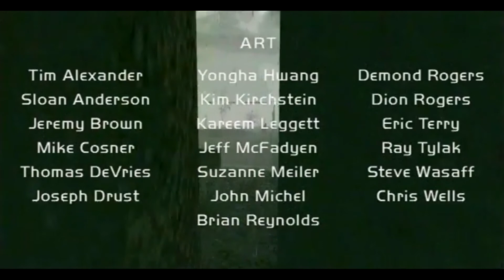Ghost Recon - Mission 15: Schaumrasur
Und noch einmal mit Gefühl.

Spiel: Tom Clancy's Ghost Recon
Mission Mission 15: Schaumrasur
Schwierigkeit: Veteran